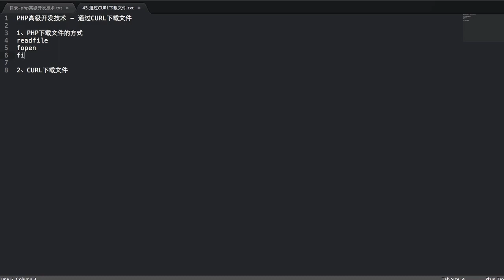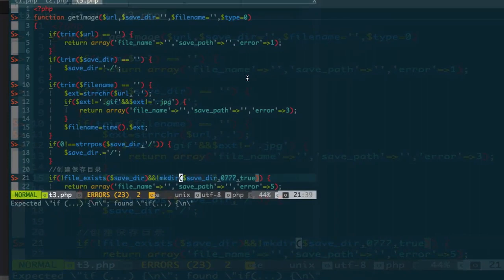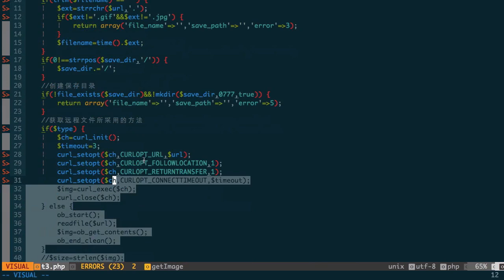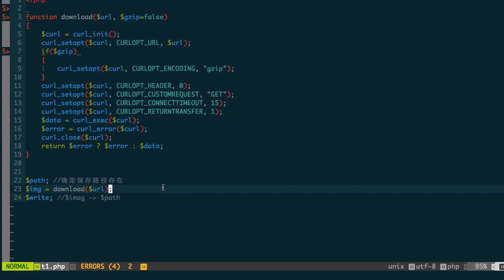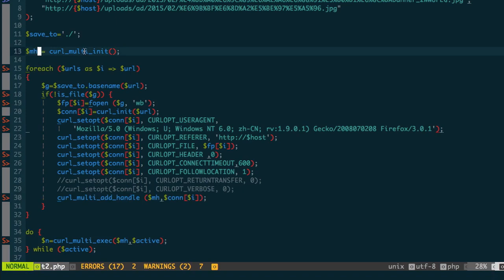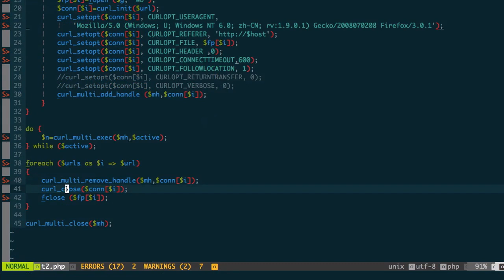Php语言编程进阶 34 34 通过crul下载文件